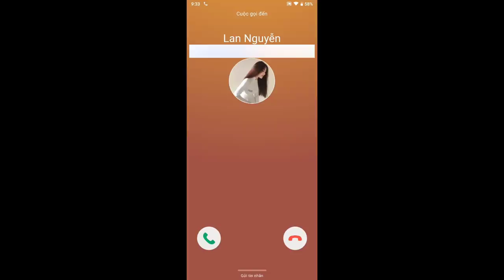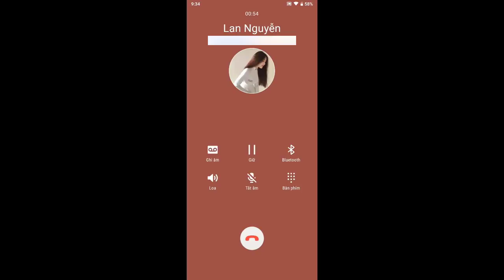FREE FIRE | ĐƯỢC GÁI XINH TỎ TÌNH KHI ĐANG CHƠI GAME | Sỹ Kẹo